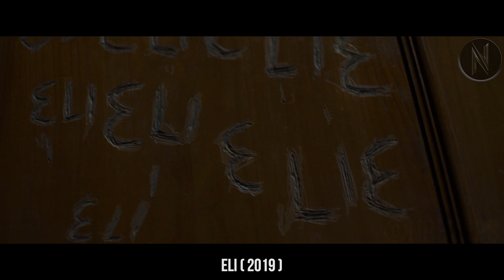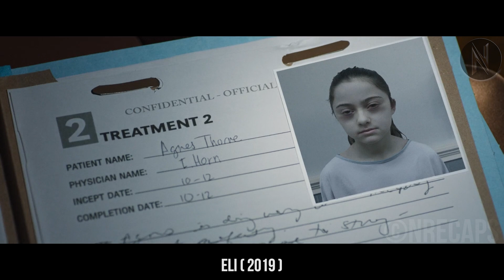Boy With Rare Disease Sent To A Sterile Mansion, Soon Realises A Sinister Presence Within The House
A Boy With a Rare Disease Sent To A Sterile Mansion, Soon Realises A Sinister Presence Within The House